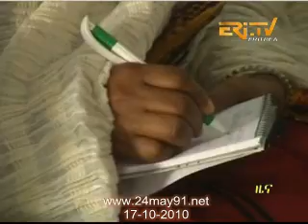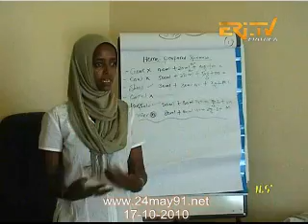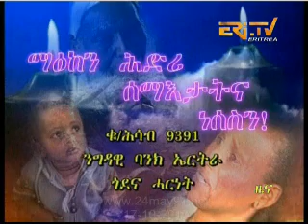EriTV Tigrinya News from 17 October 2010 - 24may91.net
- is an entertainment site that cares about the activities of the Eritrean communities in the Middle East, local news. In addition to the development of infrastructure in Eritrea and the news related to the affairs of the Horn of Africa in General